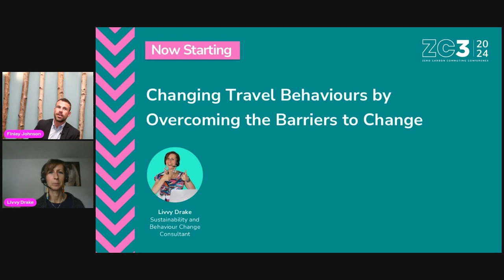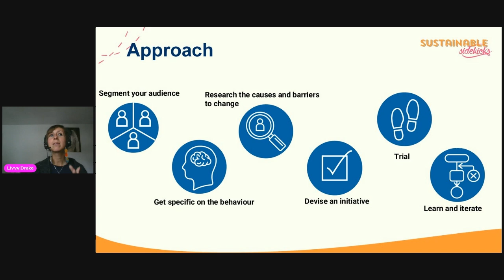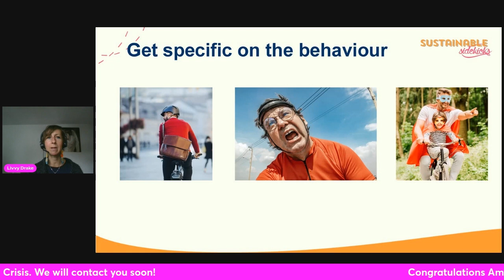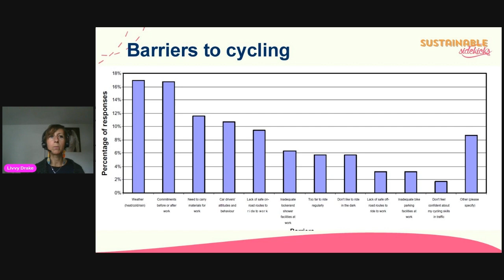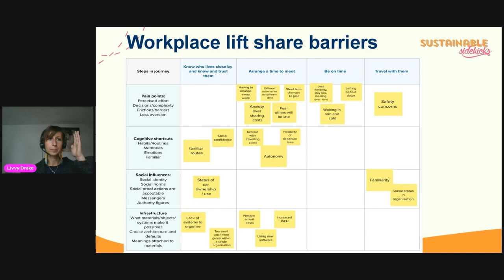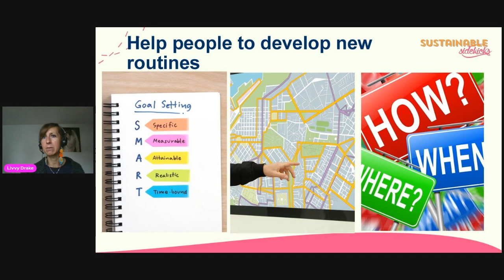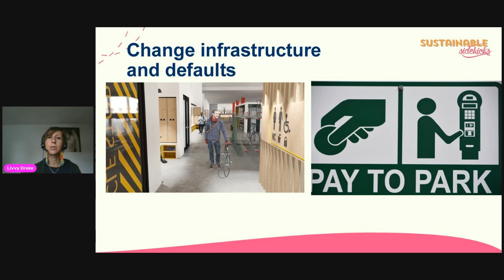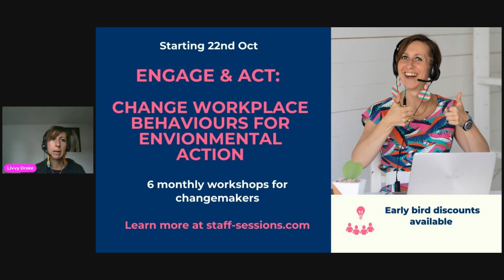Changing Travel Behaviours By Overcoming The Barriers To Change | ZC3 2024